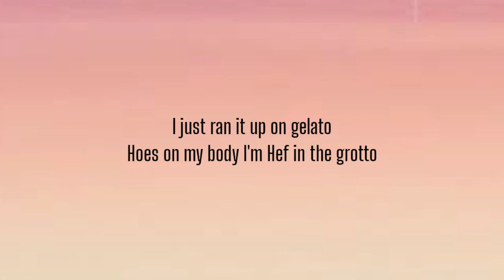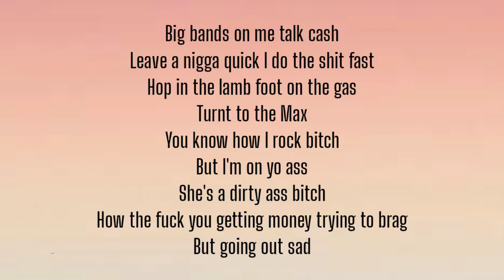MILLYZ - FISH TANK ( LYRICS ) , ASIAN DOLL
I just ran it up on gelato
Hoes on my body I'm Hef in the grotto
Back in the A got a bitch like mulatto
How many bricks can you fit in that Tahoe
Bro do I hit take a trip out to Cabo
Henny my cup, she sippin Muscato
Showed me her gram and she asked me to follow
I said OK then I ask if she swallow

5500 on palm shit
Thumbing through blues blew the red light in my coupe
Rapper got paid once then his sit flopped now he can't get back cuz he can't recoup
Dead real in the booth I don't tell no lie
Bitch look at my life I was living egregious
Google my government whole lot of street shit
Roll down the window and blow you to pieces
I told her go put the dope in your cleavage
Had to get low I was ducking the leeches
Been trying to ball I was stuck in the bleachers
Whip is six figures I'm loving the features
Big black benz
On my wrist on Voss
Ship 15 hope it don't get lost
Bro blew trial had to take that loss
Go against gang make them tape that off
Blanco you know how I'm rockin
Rep CMB I got shooters in Brockton
My white boy just ran in a bank with his hat low
Covered his face with a stocking
An We split the profit in Charlestown
Lennox I'm tearing the mall down
Atl fuckin up compound
This ain't cut with fetty it's all brown

It's a stick up
Big nuts on the dick got a blick tucked
I be in a niggas mouth like hiccups
Bitch been Hatin for a month now her lease up
I was stuck at the bottom sad
Got some money then a bitch got bad
Ain't nothing like the hoes he had
Expensive been in my bag
Exotic bitches bad
Big bands on me talk cash
Leave a nigga quick I do the shit fast
Hop in the lamb foot on the gas
Turnt to the Max
You know how I rock bitch
But I'm on yo ass
She's a dirty ass bitch
How the fuck you getting money trying to brag
But going out sad

Diamonds water fish tank
Smoking za sippin drank
A an Millyz, loopy James
He gon ship them bows n pain
Poppin them Perkys
Got no pain
I stay down came up fuck fame
Nunna that shit they scream my name
I fuck with that nigga brain

Hennny my cup, she sippin Muscato

Poppin them Perkys
Got no pain